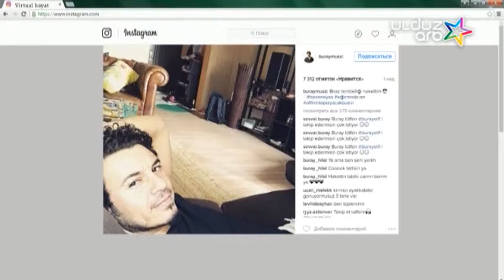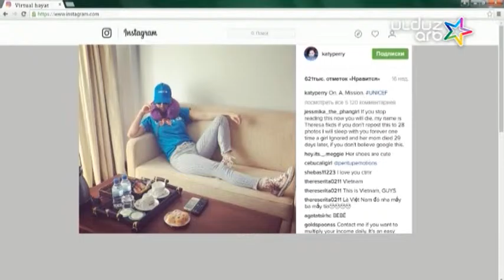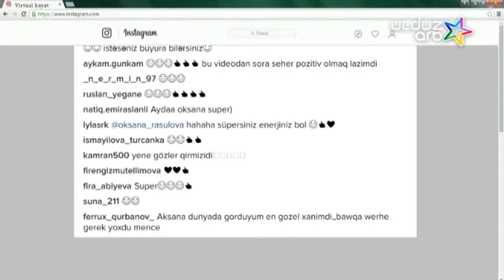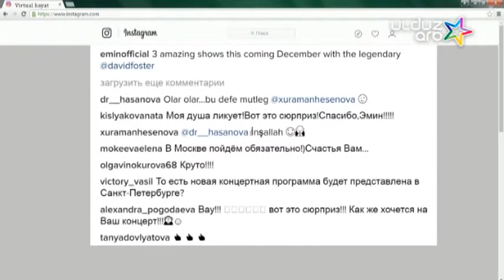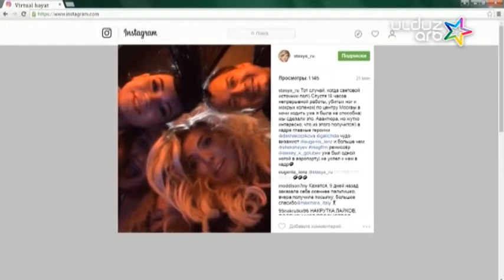Virtual həyat 21.09.2016 (ARB ULDUZ)